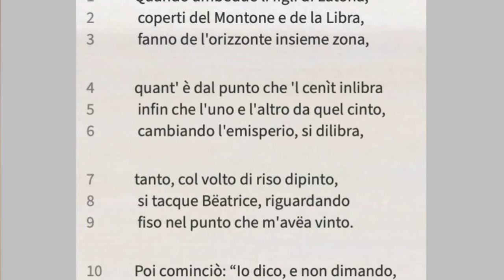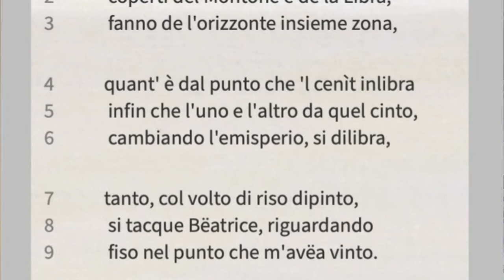Paradiso 29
Canto 29, in the Primum Mobile, is an extraordinary reflection on the unity and eternity of the vision of all things, that Beatrice and Dante are now sharing. When seen aright, from the anagogic point of view, after the tropological transformation of perception that Dante has undergone, the eternal and temporal domains perfectly interlink. The latter is a reflection of the former. Further, the fall of some of the angels and human beings - the mistakes that are made by intelligence and desire - are actually just "digressions", to use the word Beatrice deploys. This is the universalism of Christianity beyond Christianity, which follows when it is seen that any reflection of light, even in the near darkness of hell, is still the light and so is the divine truth in everywhere and everywhen, as God is everywhere and everywhen.

If you wanted to discuss the Comedy with others, a Discord-based gathering is currently running

The images that accompany my discussion are by Gustav Doré (in black and white), William Blake (in colour), Sandro Botticelli (the drawings), Giovanni de Paolo (illustrations) and assorted manuscripts.